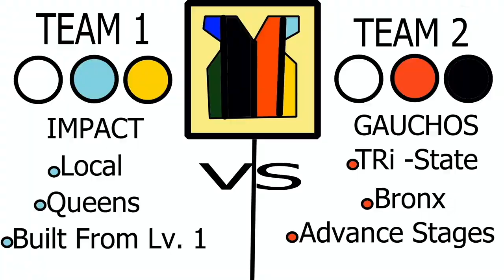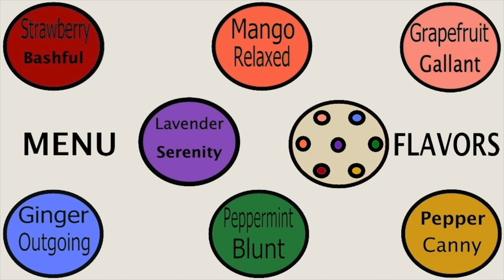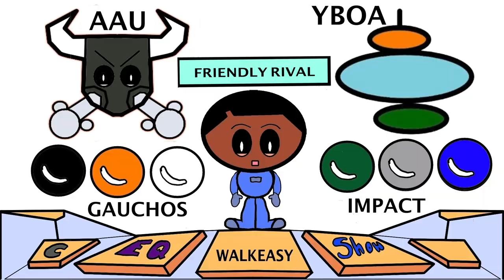Gauchos Basketball Trio: Carbon Jet Swiss I Audio Letter #3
Game footage playing with the New York Gauchos. We won a lot nationally AAU thanks to the Trio Carbon, Jet and Swiss along with a few pros on the team. Here's the bs, the backstory. Audience walkeasy.

About Cilvereq Walkeasy Show:
Cilvereq Walkeasy Show, media platform to give an inside into my life. Walkeasy Show strive to provide unique experience for audience covering school, sports or life through first-person stories. From songs, animations or improving live. "Cause the game of life is like a maze. Counting days as time goes." ~ Cilvereq